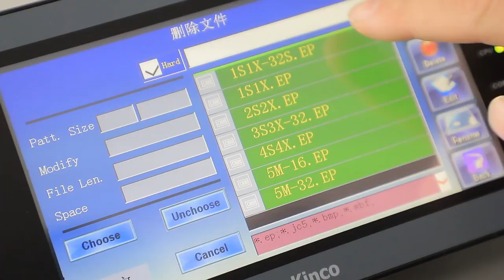QH5376S Low Consumption High Speed Electronic Jacquard Machine for Making Jacquard Products